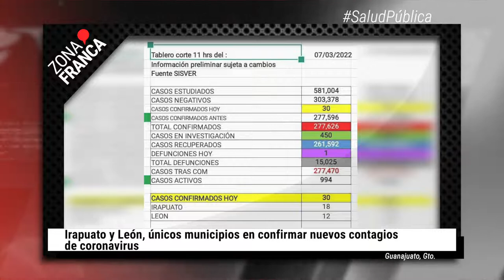Este lunes 7 de marzo fue el inicio de clases de manera presencial | BrevesDeLaZona📰‼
Esta es la información más relevante de este día:

-Por segundo día la entidad confirmó 30 nuevos casos de contagios por coronavirus, estos fueron detectados en dos municipios: Irapuato y León.
-El presidente ejecutivo de la Liga Mx, Mikel Arriola, informó este domingo que habrá una asamblea de dueños del fútbol mexicano para discutir el futuro de los “grupos de animación”.